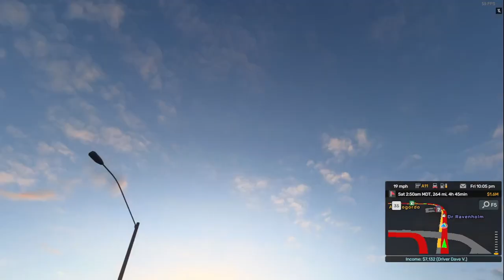American Truck Simulator MP with @Dr_Ravenholm - Episode 11 (More Trucking)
Welcome back to American Truck Simulator, with Coast to Coast we got our Big Rig and Trailer ready to Haul some cargo Across North America,